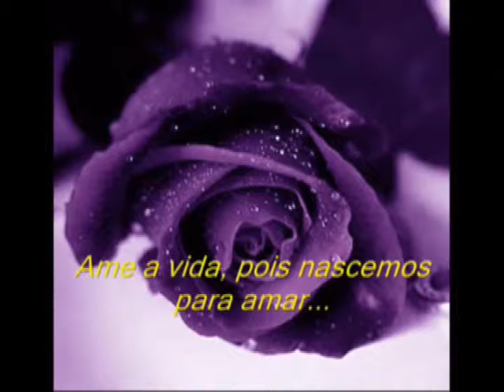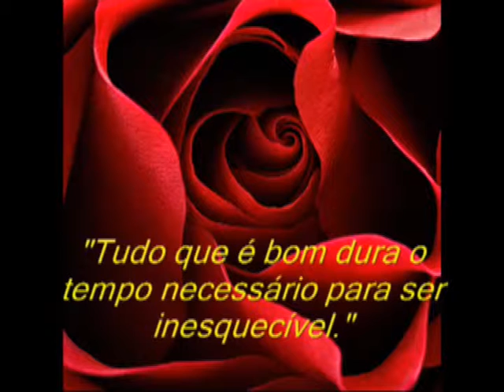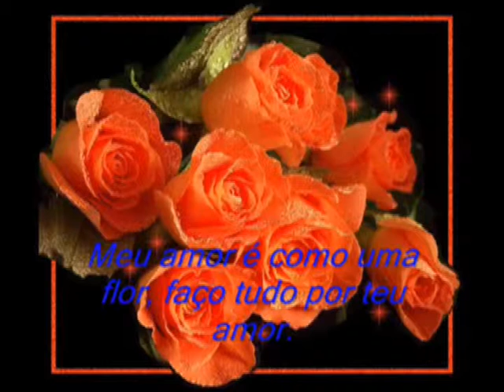Rose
Não há nada impossível, porque
os sonhos de ontem são as esperanças de hoje
e podem converter-se em realidade amanhã.
       Cesar  Soares..